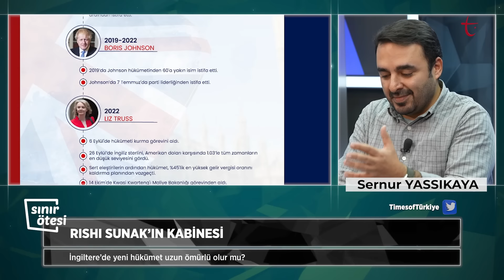Rishi Sunak hükümetinde İngiltere’yi neler bekliyor? | Sınır Ötesi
Sınır Ötesi programında bu hafta Sernur Yassıkaya, Kadir Üstün ve Ayşe Betül Kayahan İngiltere’de sık yaşanan hükümet değişikliklerinin öne çıkan nedenlerini ele alıyor.

İngiltere’de Rishi Sunak hükümeti uzun ömürlü olur mu?

Rishi Sunak hükümetinde İngiltere’yi neler bekliyor?

İngiltere’de, kısa süreli görev değişikliklerinin asıl sebebi ne?